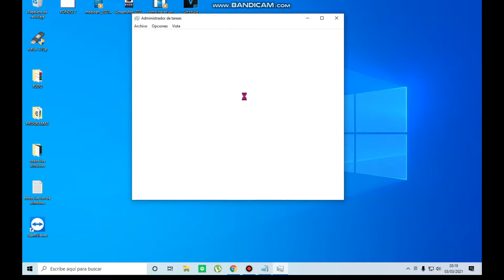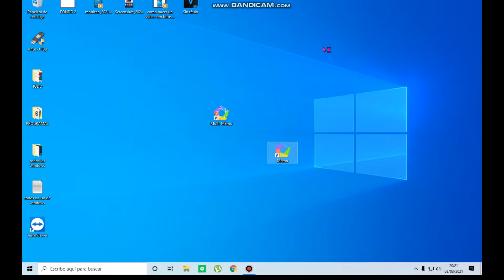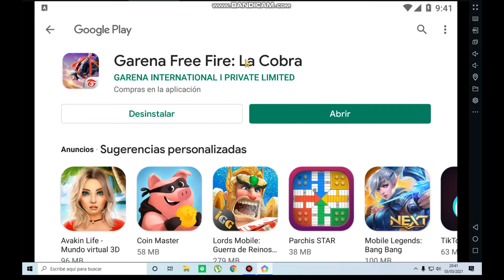😱🚀 Como Instalar FREE FIRE MAX 👌😍🧲🚀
😱🚀De La Misma Forma puedes instalar FREE FIRE MAX 👌😍🧲🚀

como conseguir diamantes gratis en free fire en solo minutos,
tvt free fire,
como tener diamantes gratis en free firee sin dinero,
como desbanear mi cuenta de free fire,
carlos vargas,